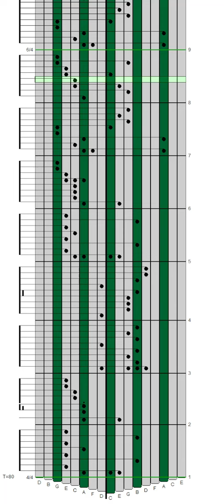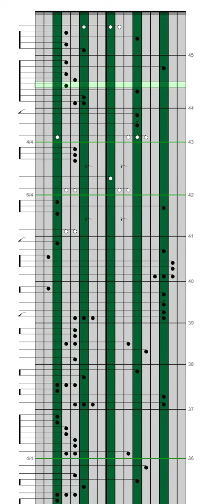Tablature Kalimba 17 Lames The Sound Of Silence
La Tablature pour Kalimba 17 Lames de la chanson The Sound Of Silence de Paul Simon et Arthur Garfunkel
Trouvez toutes les Partitions et Tablatures à télécharger gratuitement en PDF juste en dessous :